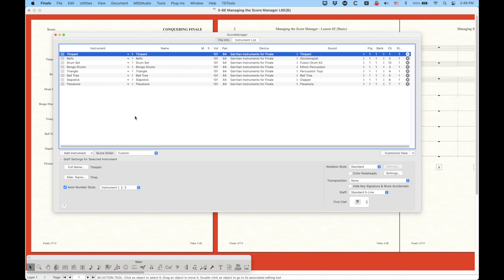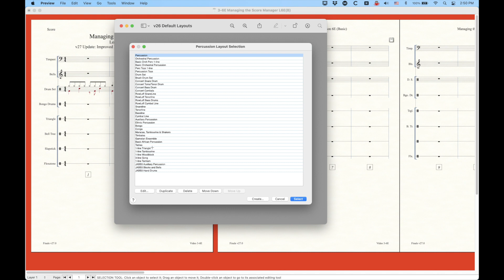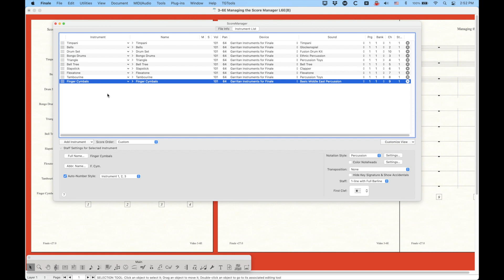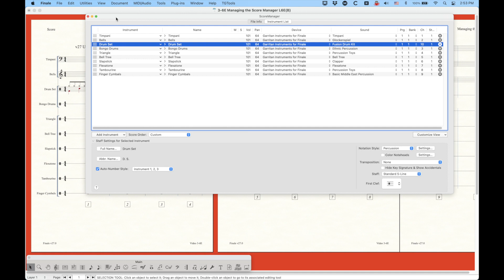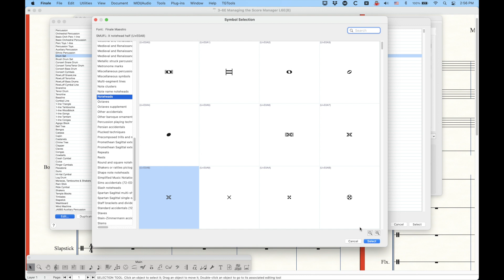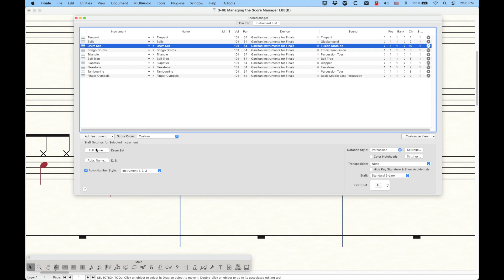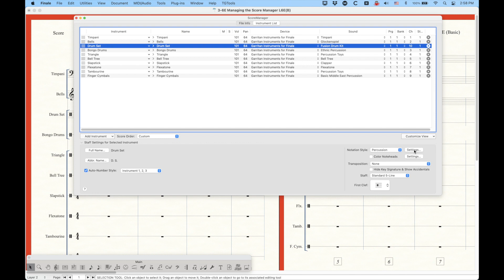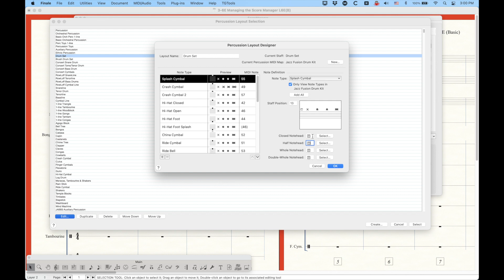3-6E V27 Update: Improved Percussion Instruments and Layouts (Basic)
In Finale 27, there are some modest improvements to the instrument List, and the Pitched Percussion, Drums, and Percussion categories seem to benefit most from those improvements. I’ll walk you through some of the highlights of those changes. The bigger improvements really come with the Percussion Layouts. Many more have been added, and Finale now correctly calls on the right Percussion Layout when you add a percussion instrument (3:32). Within the Percussion Layouts themselves, the new SMuFL fonts play a significant role as now there are a lot more noteheads to choose from (7:39).
Finale V27.0

0:00 Introduction
0:14 v27 Update to Percussion
3:32 Percussion Layouts
7:39 SMuFL Percussion Noteheads